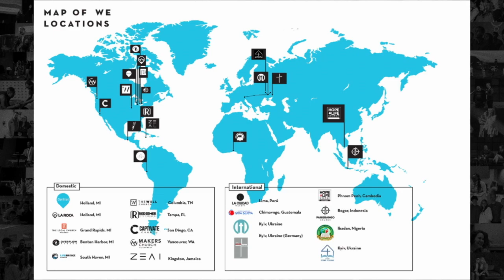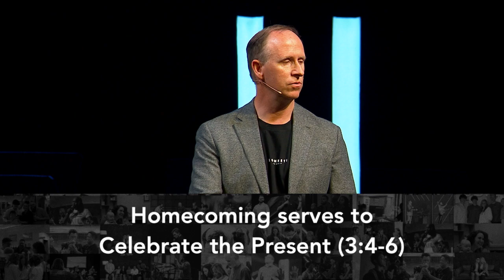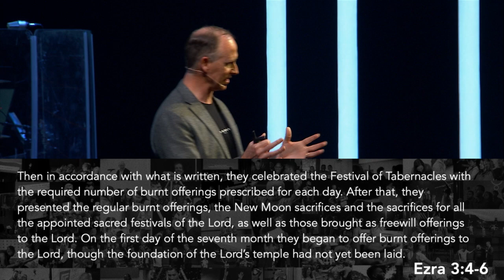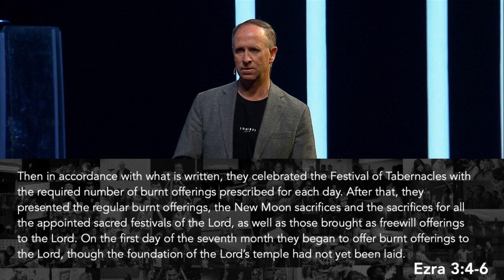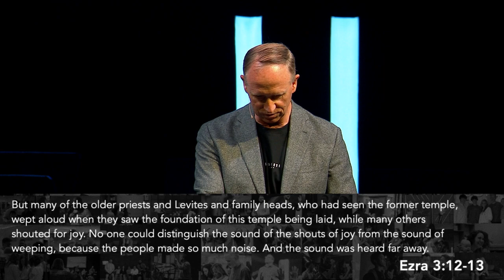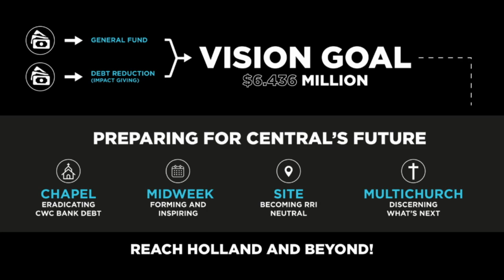Central Holland — May 22, 2023